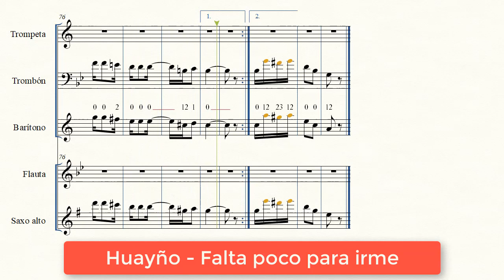(Partitura Trompeta Huayño) 💃Falta Poco Para Irme - Rolando Quinteros🎺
Partitura numerada del Huayño "Falta poco para irme" de Rolando Quinteros
0:12 Huayño Falta poco para irme en Sol menor
1:05 Huayño Falta poco para irme en La menor